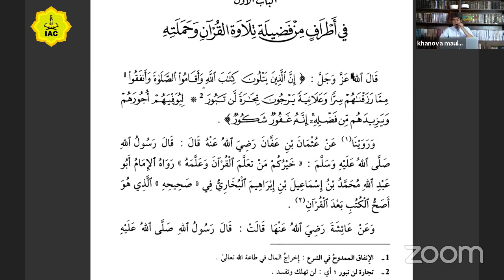Pembelajaran At Tibyan - Episode 6 " Keutamaan Tilawah Al Qur'an dan Penjaga-penjaganya" (bagian 2)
Video lanjutan pembelajaran kitab At Tibyan oleh Gurunda Syaikh Khanova Maulana, Lc. Al Hafizh, Bab 1 mengenai Keutamaan Tilawah Al Qur'an dan Penjaga-penjaganya (bagian 2).